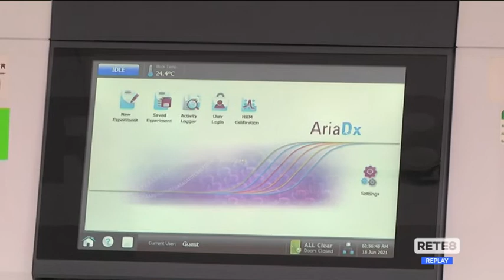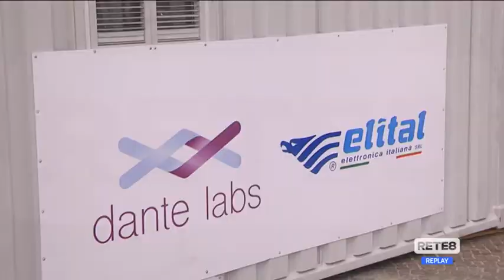Viaggi - Tamponi all’Aeroporto d’Abruzzo